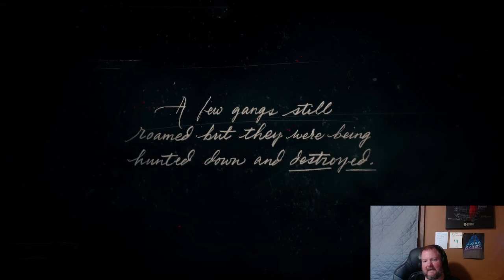Red Dead Redemption 2: Newbie's Journey Begins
Join me on my journey as a newbie in Red Dead Redemption 2!